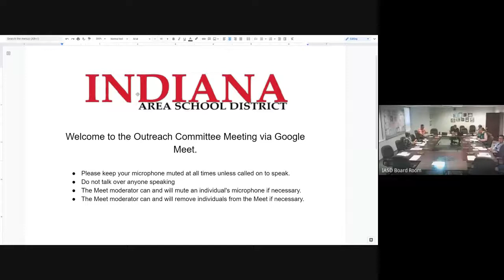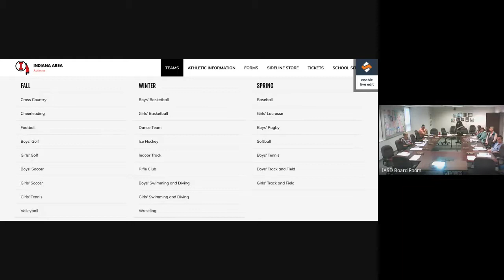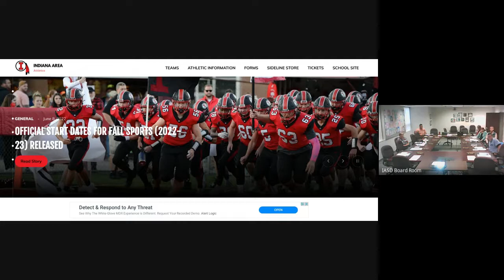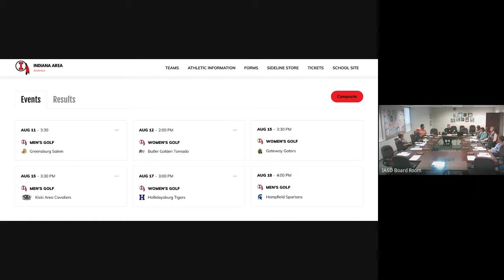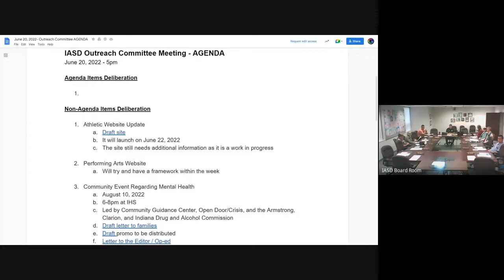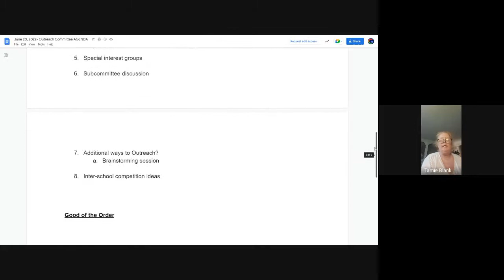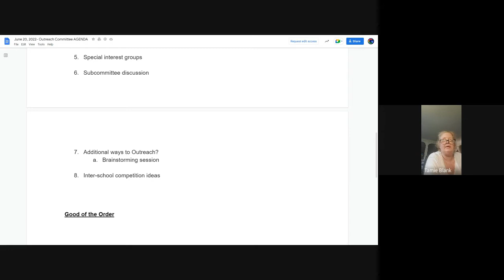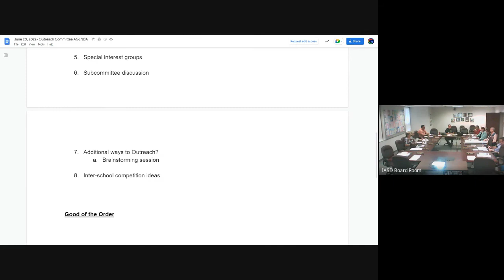Outreach Committee Meeting 2022 06 20